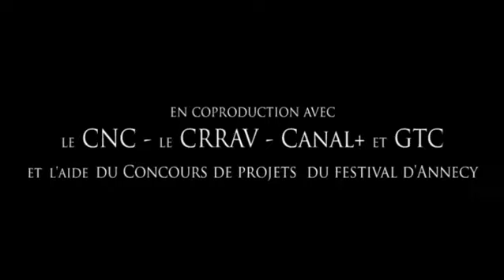MONSIEUR COK - TRAILER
Director: Franck Dion
France, 2007, 10min